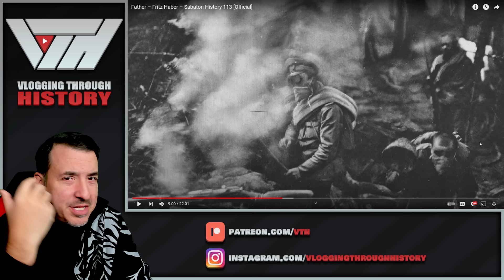Father – Fritz Haber – Sabaton History Reaction